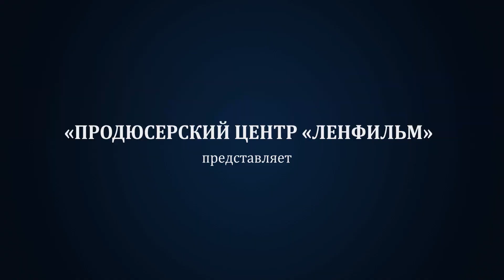Развод по собственному желанию - Русский трейлер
Развод по собственному желанию

Тренер, велогонщик в прошлом, Сергей и основательница сети книжных магазинов Елена уже двадцать лет вместе. Из неожиданно разгоревшейся супружеской ссоры возникает серьезный скандал, грозящий перерасти в развод.
Сиюминутное решение Сергея  начать все заново. Он уходит из дома и не подозревает, что жизнь может кардинально поменяться всего за несколько часов. Круговерть невероятных приключений, в которые втягивает лучший друг, и безумных ситуаций с близкими проверят на прочность крепость семейных уз Сергея и Елены.

Режиссер: Илья Северов
В ролях: Константин Юшкевич, Наталья Суркова, Юрий Гальцев, Вячеслав Коробицин, Наталья Ткаченко, Любовь Виролайнен, Антон Пулит, Артем Веселов, Екатерина Зорина, Артем Анчуков, Андрей Полищук, Ринат Муталлапов, Дарья Шевелько, Лайма Рожукайте, Геннадий Свирь, Артур Мкртчян, Александр Манько, Иван Ефремов